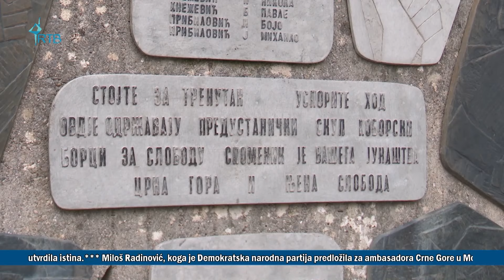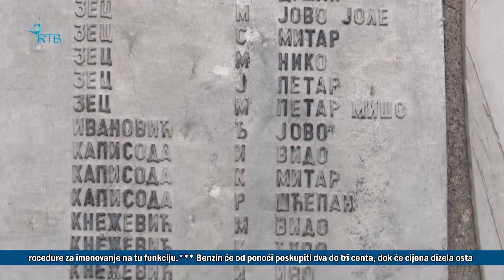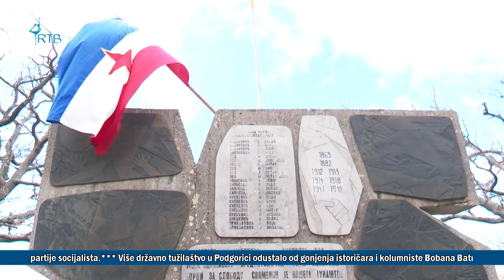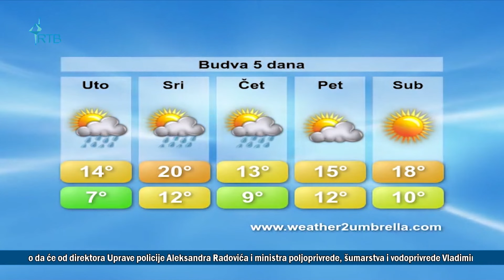POLIS 25 03 2024